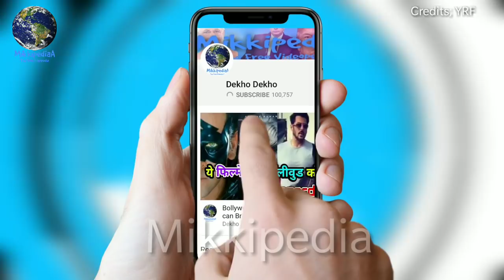Thugs of Hindostan Official Trailer Out: Is Aamir Khan Firangi"Character Inspired With"Jack Sparrow"